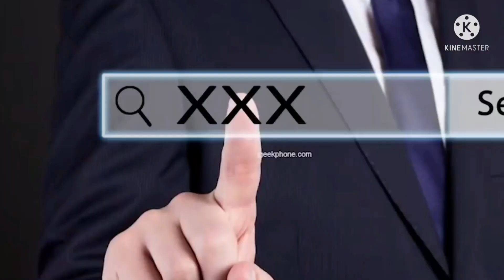क्या P0rn देखना अपराध है भारत में/ Is it illegal to watch P0rn in India?/ Kya है कानून/ What is law